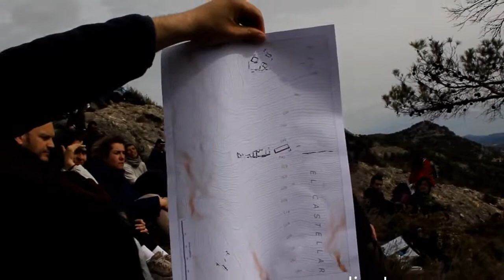Castellar 2013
El Castellar
Excursions voltant Alcoi i el seu patrimoni històric i arqueològic - 2013
Josep María Segura i Martí
German Pérez i Botí